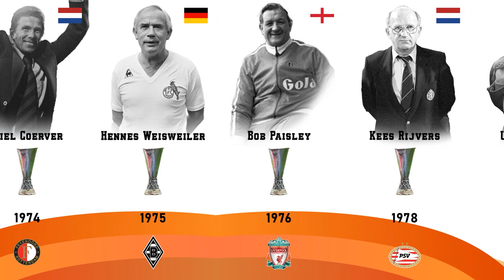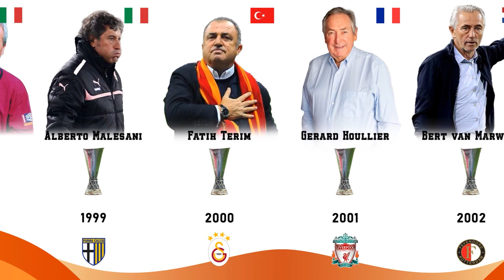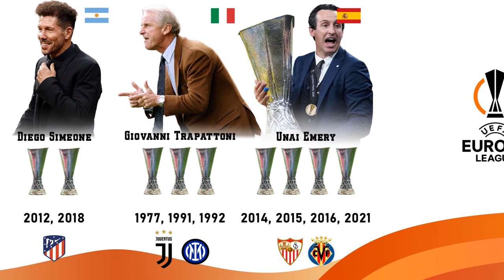List of UEFA Europa League competition winning managers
Only seven managers have won the competition more than once. Unai Emery is a record four-time winner: he won three consecutive editions of the UEFA Europa League with Sevilla in 2014, 2015 and 2016, and a fourth title with Villarreal in 2021. Three-time winner Giovanni Trapattoni led Juventus to victory in 1977, Internazionale in 1991, and Juventus once again in 1993, and Luis Molowny led Real Madrid to consecutive wins in 1985 and 1986, as did fellow Spaniard Juande Ramos who managed Sevilla to victory in both the 2006 and 2007 UEFA Cup Finals.

Rafael Benítez became the first manager to win the competition as both the UEFA Cup (in 2004) and as the UEFA Europa League (in 2013), a feat later achieved by José Mourinho, who won the UEFA Cup with Porto in 2003 and the UEFA Europa League with Manchester United in 2017. Diego Simeone won in 2012 and 2018, both times with Atlético Madrid.

Song Info:

Title: In Your Orbit
Artist: tubebackr
Genre: Dance & Electronic
Mood: Inspirational

 • In Your Orbit  — tubebackr | Free Bac...